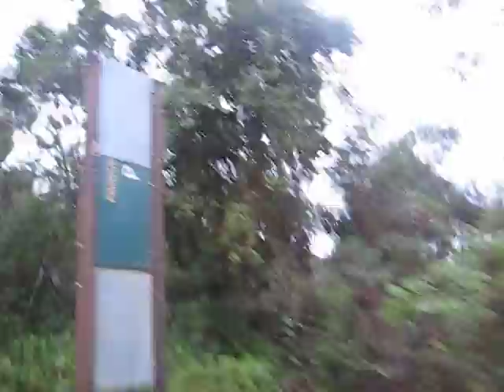MAR DE BEM / PETAR 2011 - Os Caçadores de Aventuras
Iporanga/SP 30/11/2011 - O retorno do parque de aventuras em cima do caminhão com muita emoção. Era opcional!!